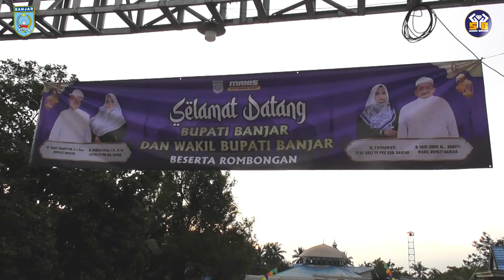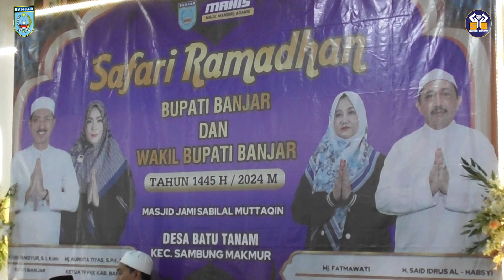(190324) Hari Ke-9, Safari Ramadan, Bupati Banjar Ajak Warga Batu Tanam Dukung Program Pembangunan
SAMBUNG MAKMUR,- Hari kedelapan Safari Ramadan, Bupati Banjar H Saidi Mansyur didampingi wakilnya Habib Idrus Al Habsyi bersilaturahmi dengan warga Desa Batu Tanam, Kecamatan Sambung Makmur, Selasa (19/03/2024) sore.
Pada safari Ramadan kali ini Saidi Mansyur mengajak seluruh lapisan masyarakat untuk ikut berpartisipasi dalam menyukseskan program pembangunan di Kabupaten Banjar. Menurutnya, masih banyak program diberbagai sektor yang harus dilaksanakan, dilanjutkan serta ditingkatkan kualitas pelayanannya
Kameramen   : KHAIRIN
Reporter         : ZIDANE/AGUSOKE
Editing            : LIANA
Upload            : LIANA